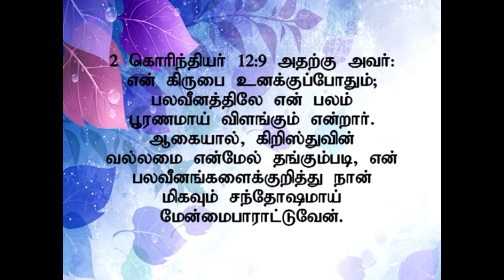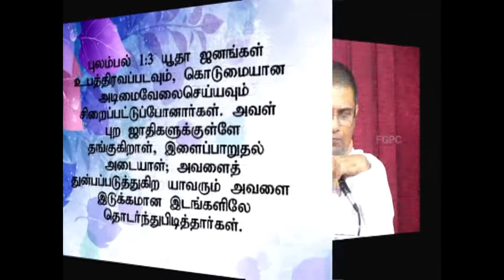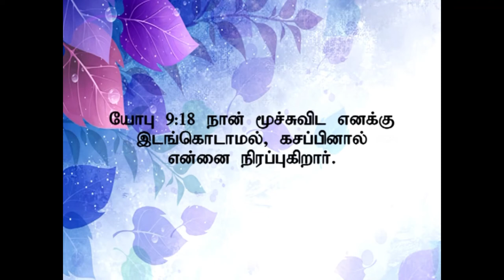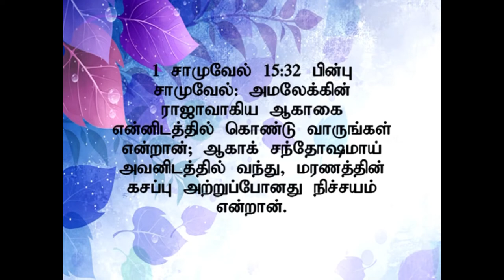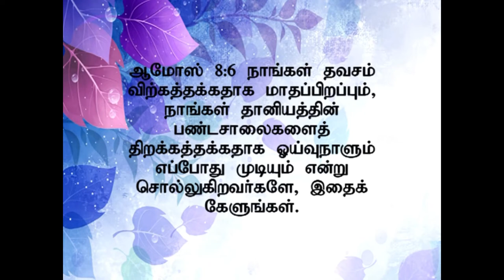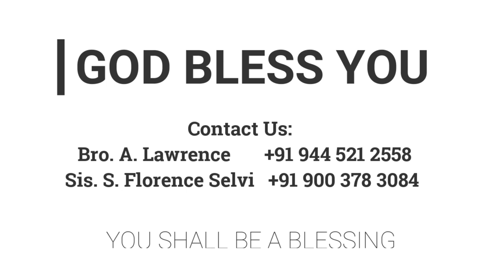மாரா | 11.08.2013 | Pr. I. வினில் சதீஷ் | கடமலைக்குன்று FGPC